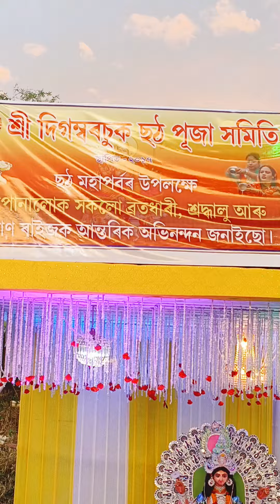Chat Puja || Mini Vlog || jorhat